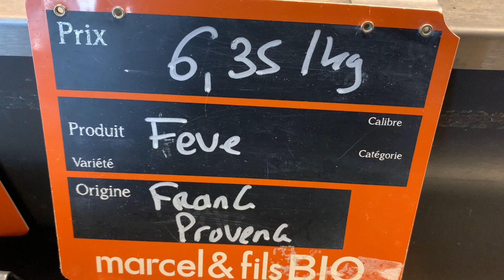Cosses de fèves en ragoût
Voici une recette que je tiens de ma grand mère Arménienne qui récuperait la peau des fèves quand on les dégustait à l'appéritif à la croque au sel !
Ne jetez plus les cosses si délicieuses en ragoût !

600 à 700g de fèves fraiches du marché
3 oignons nouveaux ou 1 bottes de cébettes
4 tranches épaisses de selle d’agneau fermier avec os
4 c à soupe d’huile d’olive
3 c à soupe de concentré de tomates et un peu d’eau
4 pincées de sel

Préparation:

1/Pour préparer les fèves, une fois débarrassées de leur graines, enlever  tous les fils des cosses  si besoin et les couper en gros tronçons.
Si vous utilisez des fèves jeunes , la peau  n’aura pas de fil et vous pouvez laisser les petites  fèves à l’intérieur
 comme je le fais dans la vidéo.

2/Faire blanchir les cosses 5 minutes et les égoutter.

3/Dans une sauteuse, faire colorer à feu vif dans l’huile, le sel et le piment les morceaux d’agneau et réserver.

4/ Dans la même sauteuse verser les oignons émincés, le concentré de tomates dilué dans un peu d’eau et les cosses et incorporer le tout à feu vif 4/5 minutes.

5/ Rectifier l’assaisonnement en sel et piment, couvrir et laisser mijoter 1H15 à 1H30 pour obtenir des fèves bien tendres.

Pour le riz pilaf:

1/Dans une sauteuse , faire colorer 50g de vermicelles dans un peu de beurre et d’huile.
2/Verser 100g de riz et mélanger 3/4 minutes.
3/ Verser 175ml de bouillon et cuire à couvert 10/12 minutes le temps que le riz absorbe le bouillon.
Laisser reposer le riz quelques minutes feu éteint à couvert avant de servir.